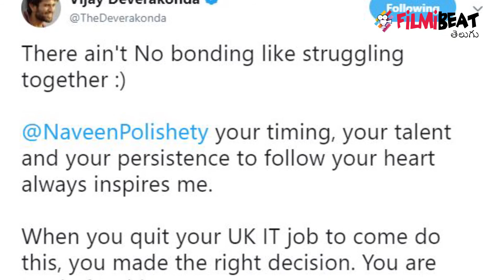Vijay Devarakonda Not Interested In Brother's Dorasani? || Filmibeat Telugu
Tollywood Rowdy star Vijay Deverakonda promoting another hero movie by skipping his brother Anandh Deverakonda's debut movie Dorasani.

రౌడీ స్టార్ విజయ్ దేవరకొండకు టాలీవుడ్‌లో ఉన్న క్రేజ్ ఎలాంటిదో ప్రత్యేకించి వివరించాల్సిన అవసరం లేదు. ఇండస్ట్రీకి అలా వచ్చి రాగానే స్టార్ హీరోలను మించి క్రెడిట్ సంపాదించాడు విజయ్. తన సినిమాలకు స్టార్ హీరోల సపోర్ట్ తీసుకొనే స్టేజ్ నుంచి అనతికాలం లోనే తానే ఇంకో హీరో సినిమాను ప్రమోట్ చేసే స్థాయికి ఎదగడం ఒక్క విజయ్ దేవరకొండకు మాత్రమే సాధ్యపడింది. సరిగ్గా ఈ తరుణంలోనే విజయ్ దేవరకొండ తమ్ముడు ఆనంద్ దేవరకొండ సినీ రంగప్రవేశం చేస్తుండటంతో అతనికి విజయ్ దేవరకొండ అండదండలు ఉంటాయని భావించారంతా. కానీ ఎవ్వరూ ఊహించని విధంగా సొంత తమ్మున్నే పక్కన పెట్టేసి షాకిస్తున్నాడు ఈ రౌడీ బాయ్
Filmibeat Telugu